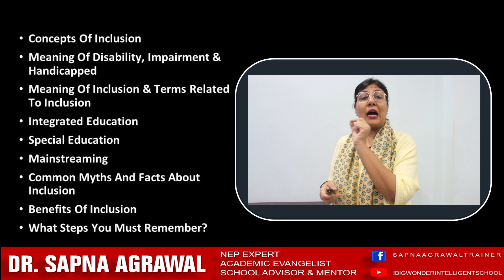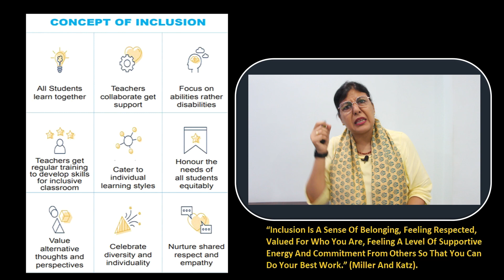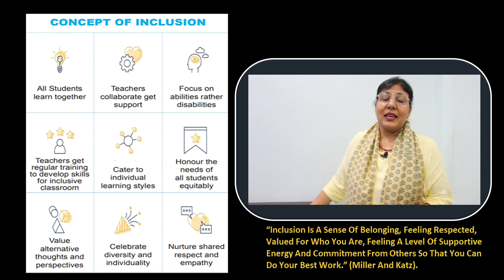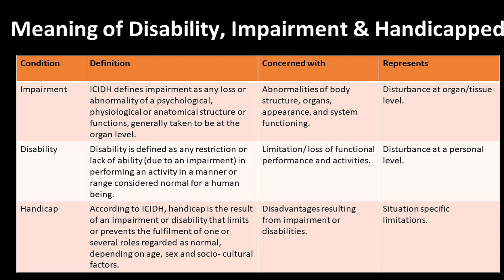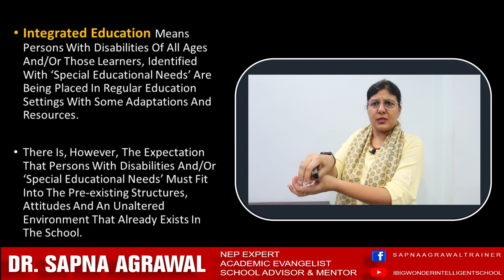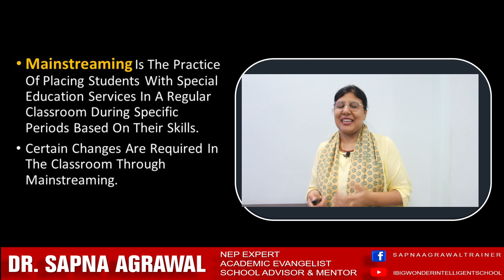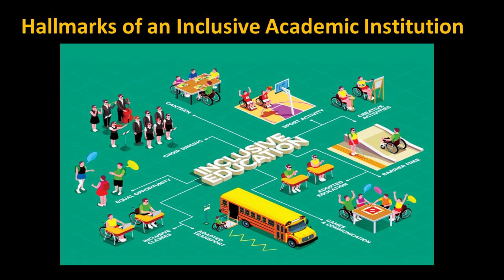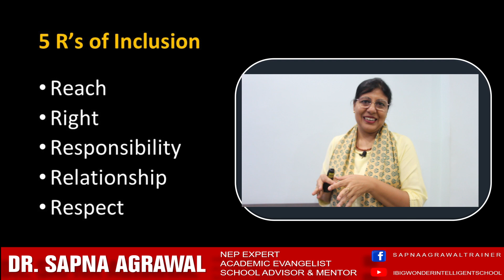Inclusion & Inclusive Strategies | NEP mapped | Sapna Agrawal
Watch this video helps create awareness about the needs of differently abled children and prompts participating teachers to reflect on their attitude and knowledge of issues related to Children with Special Needs (CWSN). Sessions also provide participants inputs related to provisions, exceptions and certification for CWSN and also practical strategies for inclusion inclusiveeducation as per nep ?
How to prepare your institution ?
Which boards like cbse stateboard have to compulsorily make it?
All elements with examples given.
How to plan
Step by step planning

Happy Learning

Conducted webinars regularly on NEP, Leadership during & Post Pandemic, Lesson Planning for Virtual Classes, Conducting effective Virtual Classes with Learning Outcomes, Changed roles & responsibility on Virtual Learning Platforms.

She has been talking on Topics including Right Parenting, Child psychology and behaviour, Public Speaking & Presentation Skills, Leadership, Team Building, Problem solving, Decision Making, Positive Mental Attitude, Interpersonal Skills, Emotional Intelligence and Lateral Thinking, Role of Pedagogue, Needs of 21st Century classrooms &teachers. Understanding needs of a learner.
What role Education plays in Nation Building?
Why Patriotism?
Do exams have any role in individual’s life?
Importance of Self Evaluation in learning Process
Resource on Open source and using it to learn Pros & Cons
She is a powerful motivator, having won the Zone & National Awards of Most Outstanding Speaker in Junior Chamber International India. She uses innovative training techniques & Neuro Linguistic Programming (NLP) to unlock the ideas and invoking participants own ability to solve their problems and relate real life situations. She contributes articles in TOI supplements. She has been invited in countries like Oman (Muscut), UAE (Dubai, Sharjah, Abu Dhabi), Malaysia (Kuala Lumpur), Srilanka & Nepal to deliver academic trainings. Presented paper &  Public Speaker at IIT Delhi, Eduecxellence 6th International conference.
She creates real life short stories for Children upto 12 years of age.

Academic Evangelist, NEP Expert,Director EDGE Academy Kota, Designs Curriculum, Speaker, Conducts Training Sessions for School Leaders. GOYA Kahani is her latest venture…  a Story Teller to Create Experience.  i Big Wonder Intelligent School…. is now ready to be relaunched after a pause button of 6 years. Thanks for the 8,0,00,00 views even when I was on a pause, as i did not have much funds to support my concept.